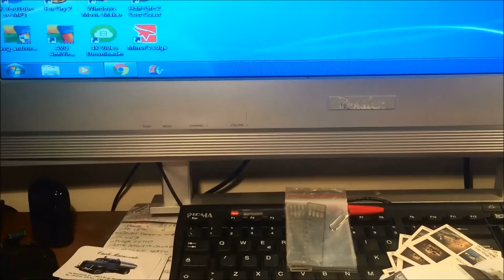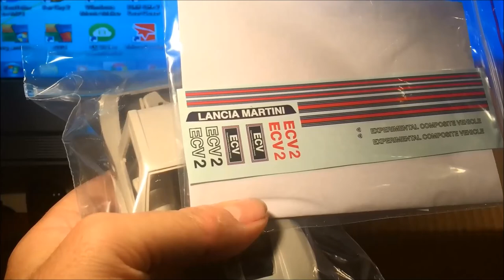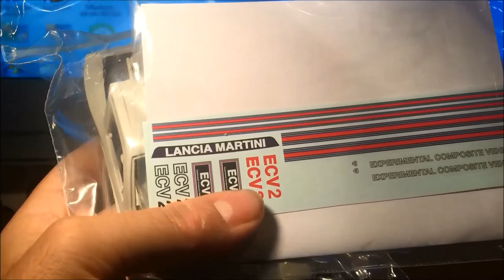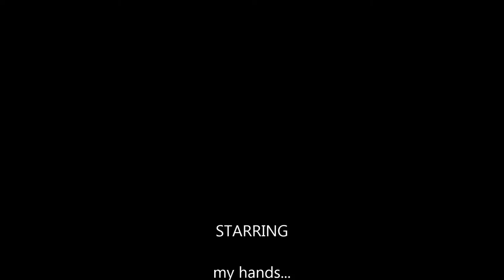Explainer video: Lancia ECV2 1/24 resin kit presentation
Here the unique Lancia ecv2 model kit 1/24 scale I made couple of years ago as static curbside kit. Fall 2017 production